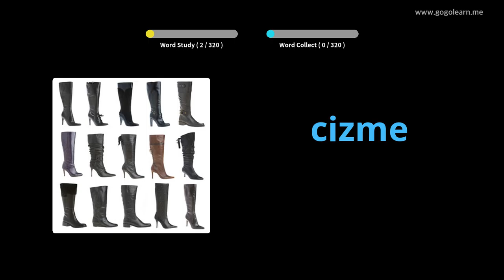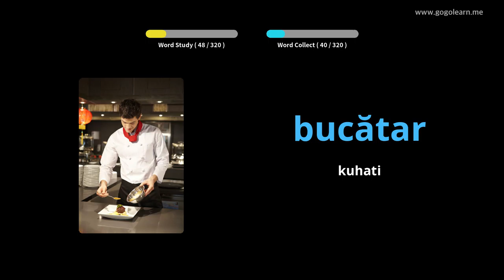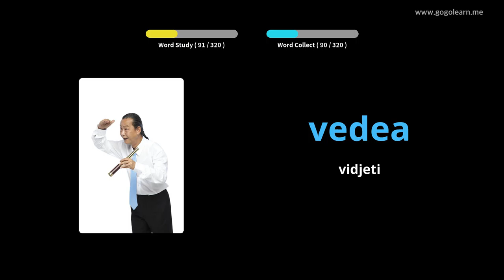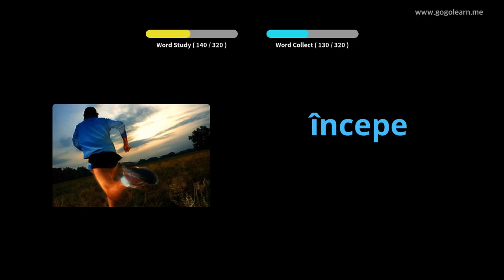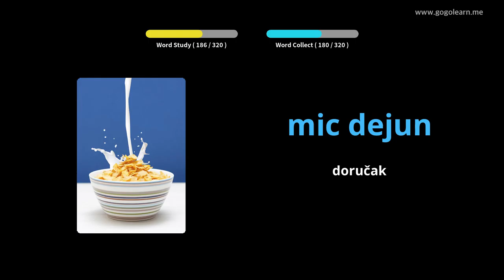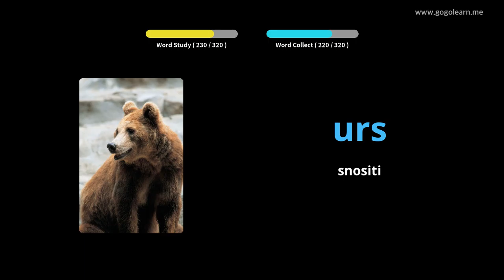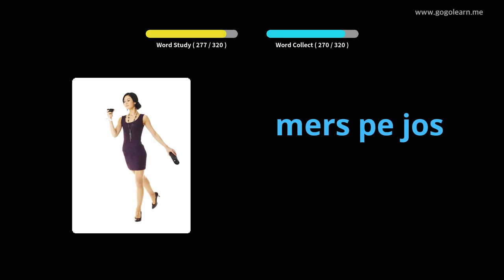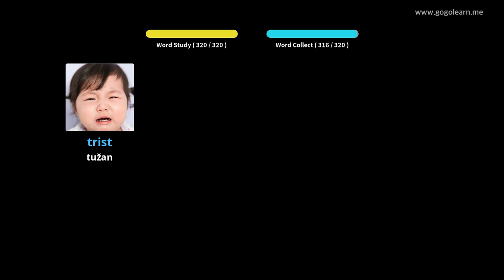Slušanje rumunjskog vokanija tijekom vožnje | Golearn